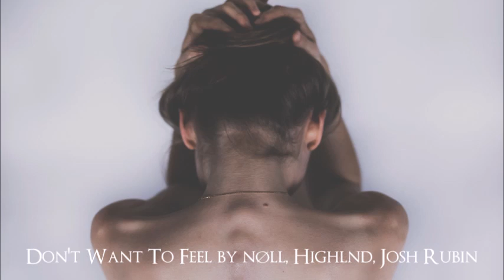Don't Want To Feel by nøll, Highlnd, Josh Rubin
Aujourd'hui, je vous propose de découvrir une collaboration de plusieurs artistes très talentueux. :)
Credits

Song: Don't Want To Feel by Josh Rubin, Highlnd, nøll -

Image by StockSnap from Pixabay